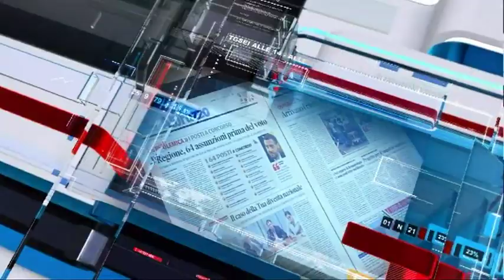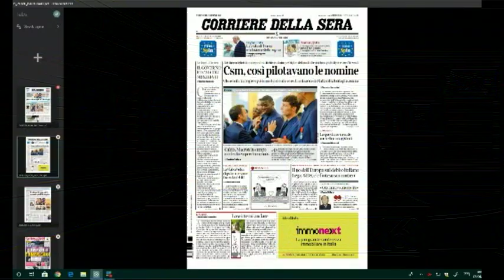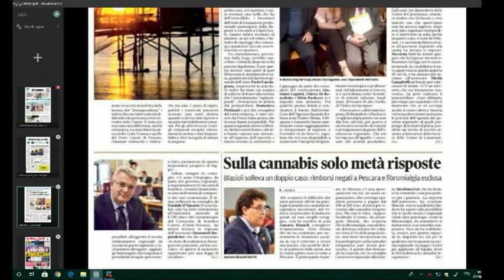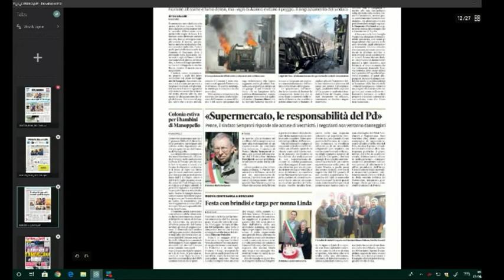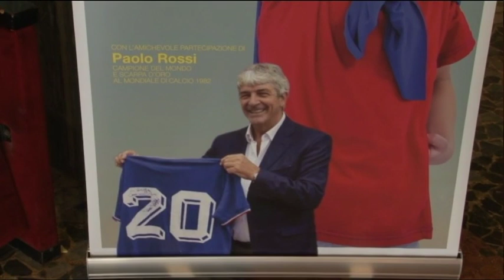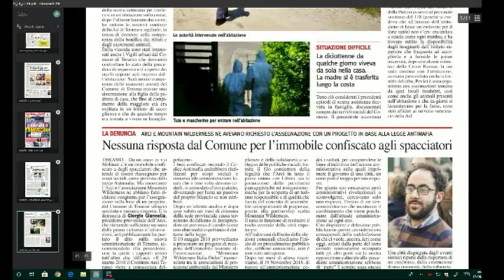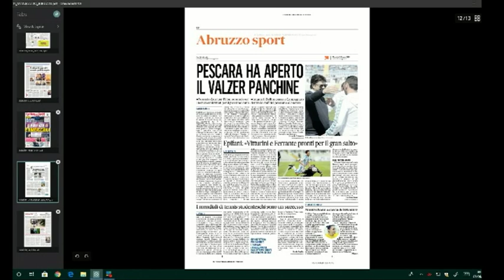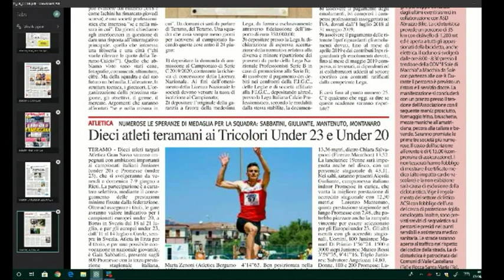Mattino 6 Rassegna Stampa di Mercoledì 05 Giugno 2019